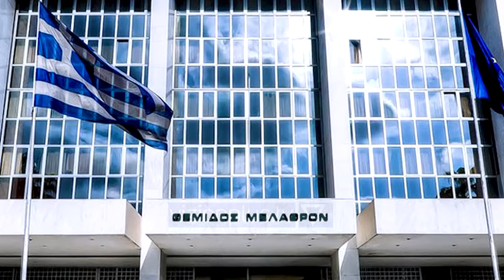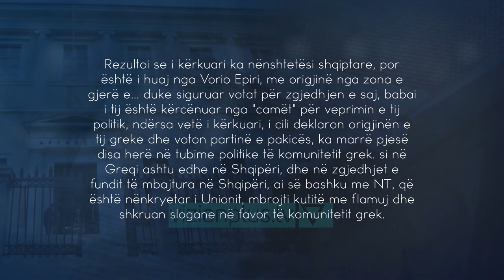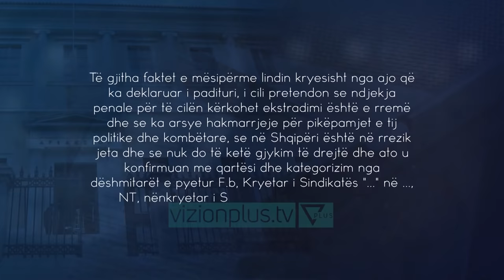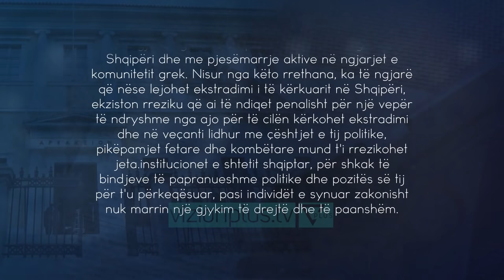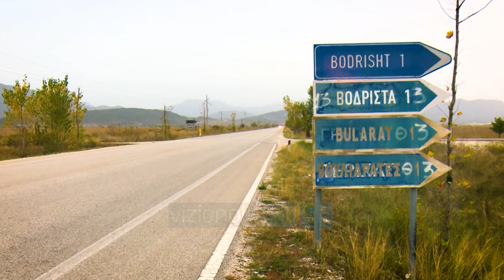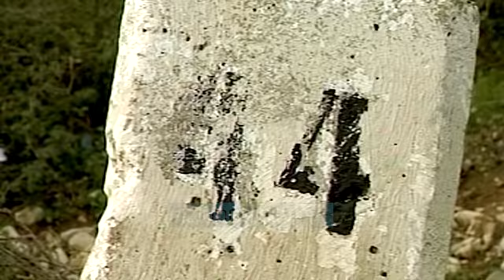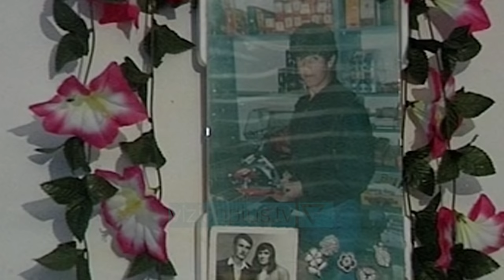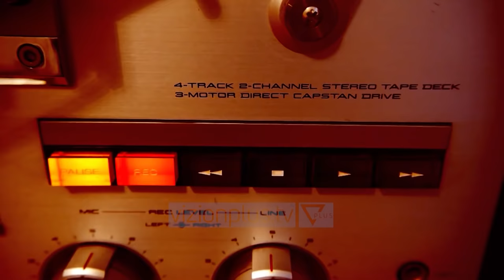Naten e mire dhe paç fat - Shqiperi - Greqi, drejtesi e mbajtur peng - 16 Dhjetor 2021 - Vizion Plus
Drejtesia shqiptare tha se ai vrau nje polic, ajo greke tha se eshte vorioepirjot dhe paragjykohet.
Tirana zyrtare tha se Kacifas-i vrau veten, Athina se policia e vrau se ishte vorioepiriot.
Greqia nuk akuzoi kurre per vrasjen e nje shtetasi grek gjate rrembimit te nje autobuzi ne Qafe Krrabe. Parlamenti shqiptar kerkoi hetim dhe shkarkim te drejtorit te pergjithshem te policise 15 vite me vone nga ngjarja. Ata ishin dy fshatare te deshperuar shqiptare qe rrembyen nje autobuz, ata i konsideruan terroriste te terbuar.